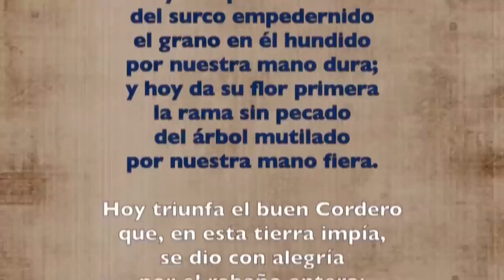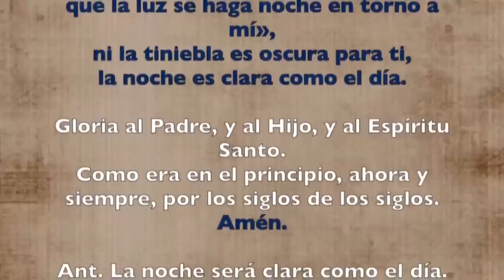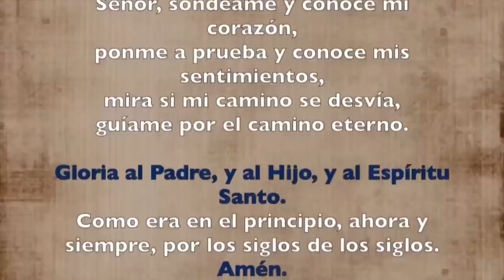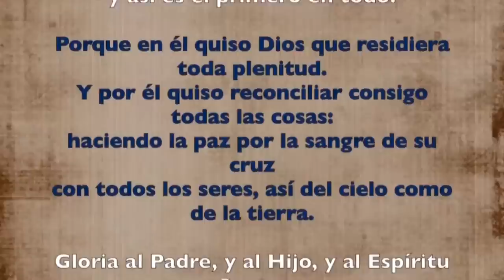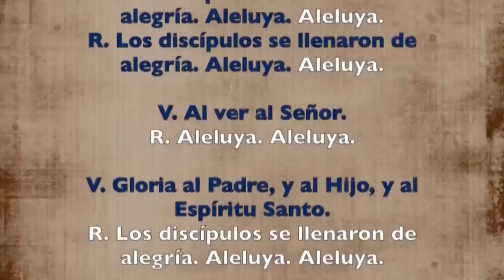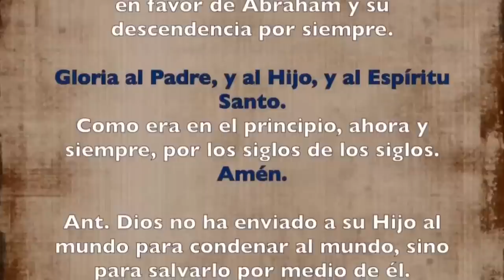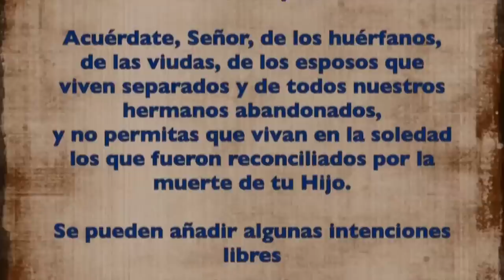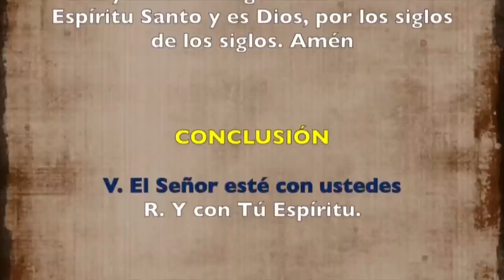Oración de la tarde (Vísperas), MIÉRCOLES 03 DE MAYO 2023 | IV semana de Pascua | Padre Sam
Oración de la tarde (Vísperas) MIÉRCOLES 03 DE MAYO 2023 | Miércoles IV semana de Pascua | Padre Sam